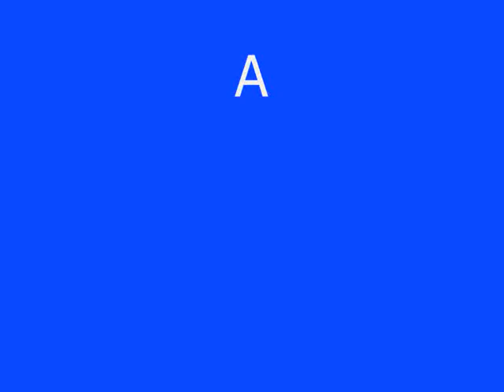Annie Laurie - It hurts to be in love_0001